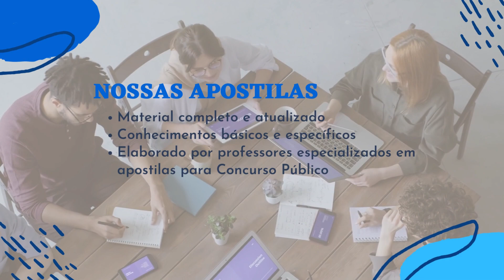Apostila TJ ES 2023 Analista Judiciário Serviço Social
Como forma de classificação, os concorrentes serão avaliados por meio de provas objetivas e prova discursiva, ambas previstas para serem aplicadas no dia 19 de março de 2023. Para a especialidade de taquigrafia também haverá prova de apanhamento taquigráfico.

Os interessados podem se inscrever exclusivamente pela internet, no período das 10h do dia 16 de janeiro de 2023 até às 18h do dia 6 de fevereiro de 2023, observando o horário oficial de Brasília - DF, no site da organizadora. Haverá cobrança de taxa de inscrição no valor de R$ 100,00.

➔ Cadastre-se para receber atualizações de todos os concursos 2023. Concurso TJ ES 2023 👇